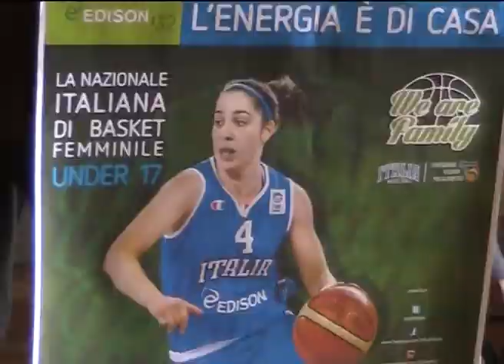Basket, al via il torneo di Taranto con la Nazionale U17 femminile